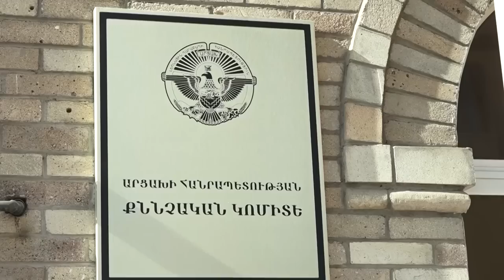«ՕՐ» ԼՐԱՏՎԱԿԱՆ ԹՈՂԱՐԿՈՒՄ 20:00 /08.07.2023/